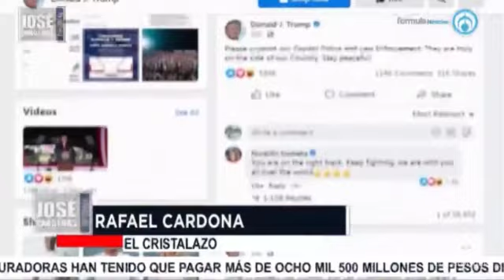José Cárdenas informa en resumen